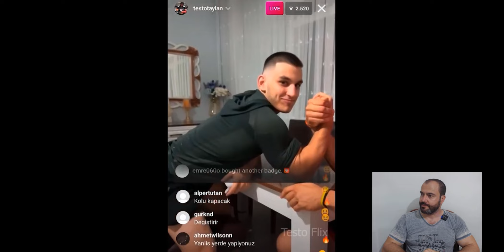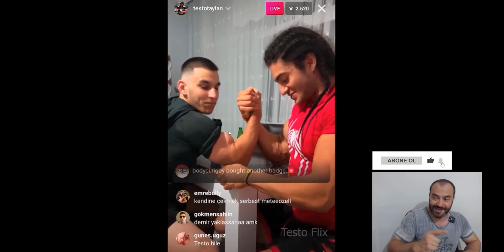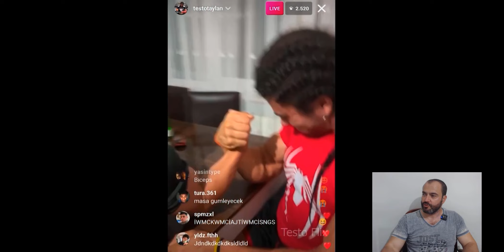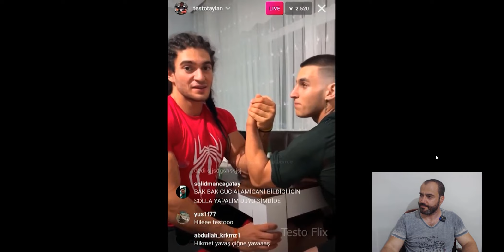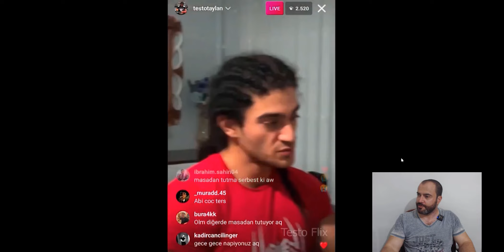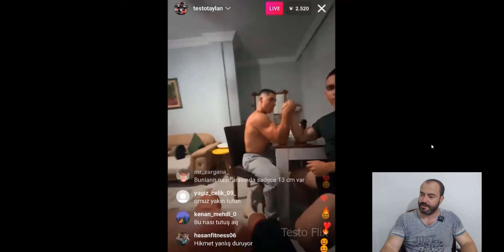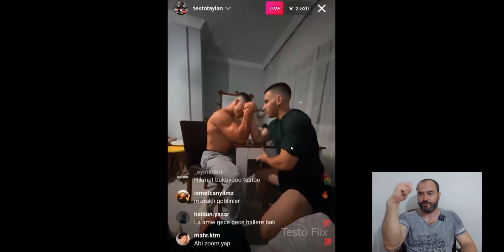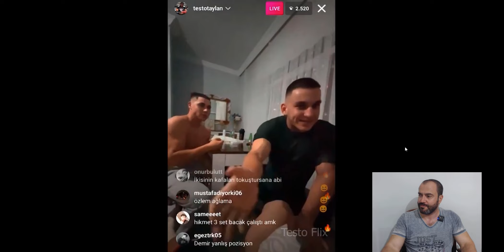BİLEK GÜREŞİ ANALİZİ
PROFESYONELLER İÇİN BİLEK GÜREŞİ ANTRENMANI ve DETAYLI EĞİTİM SETİ
EVDE DAMBIL İLE BİLEK GÜREŞİ ANTRENMANI ve DETAYLI EĞİTİM SETİ

Bizi destekleyen Orhan Albayrak´a Teşekkür ediyoruz Testo Taylan´ın genç yetenekler ile yapmış olduğu bilek güreşini analiz ettik. İyi seyirler.

OYNATMA LİSTELERİNİ TIKLAYARAK İSTEDİĞİNİZ VİDEO TÜRÜNE KOLAYCA ULAŞABİLİRSİNİZ

1 BİLEK GÜREŞİNDE SOKAĞIN KRALI ve MEYDAN OKUMA MAÇLARI

3 BİLEK GÜREŞİNDE EN GÜÇLÜ MESLEKLER İLE BİLEK GÜREŞİ YAPIYORUZ

6 SOSYAL MEDYADA FENOMEN OLMUŞ KİŞİLERİN BİLEK GÜREŞİ İLE İLGİLİ VİDEOLARI

11 CHALLENGE OYNATMA LİSTESİ GRİP, V TAMBUR, AŞAĞIDAN SARMAL VS

13 BİLEK GÜREŞİ EKİBİMİZ. ASLAN POLAT, CEVİZCİ ALİ, ERTUĞRUL ATAÇ, ÖMER USTAÖMER

17 VÜCUT GELİŞTİRME VE BİLEK GÜREŞİ İÇİN AĞARLIK ANTRENMANLARI

ÇELİK BİLEK SPOR AKADEMİSİ - ÖMER USTAÖMER BİLEK GÜREŞİ ANTRENMAN SALONU BİLGİLERİ
Çevrenizde Bilek güreşinde yenilmez olmak istiyorsanız, Çelik bilek spor akademisi Ömer Ustaömer antrenman salonunda sizleri bekliyoruz.
Çelik bilek spor akademisi adres : Sümer Mahallesi, 26,2 sokak No 19/B Zeytinburnu

İnstagram´dan bizi takip edin ve yeniliklerden haberdar olun.

Merhaba, Ben Ömer, Tecrübelerimi sizlerle paylaşmak istiyorum. 26 yıldır Bilek Güreşi sporuyla ilgileniyorum. 16 Türkiye birinciliğim  ve Türkiye genelinde 60 dan fazla birinciliğim var. Yarışmacı arakaşlar yada çevresindekileri nasıl yeneceğini öğrenmek isteyenler için bu sporun inceliklerini buradan paylaşmak ve sizi bu spor hakkında detaylı bilgilendirmek istiyorum.

| dünya bilek güreşi şampiyonu | bilek güreşi teknikleri | bilek güreşi antrenmanı | bilek güreşi şampiyonu |